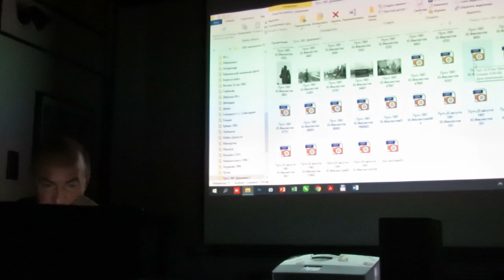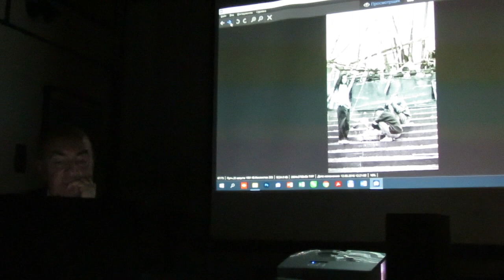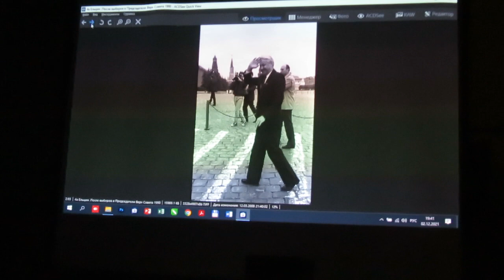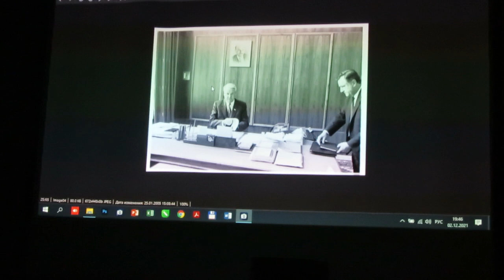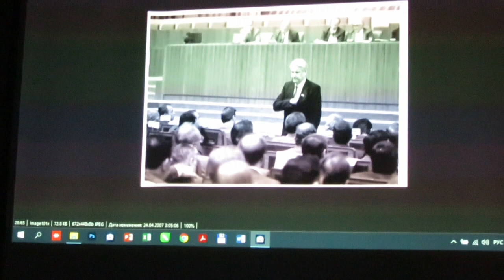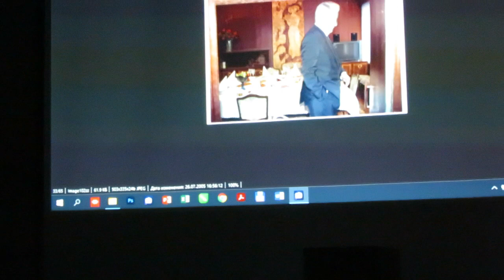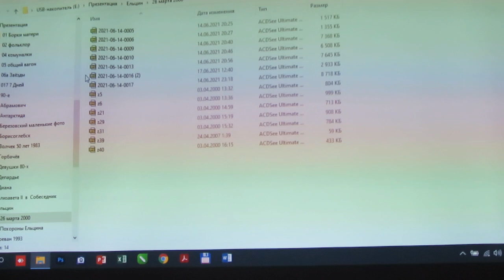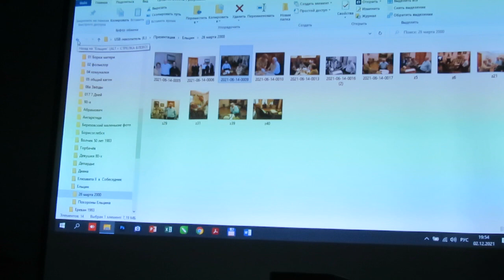Юрий Феклистов - 2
Очень интересное погружение в историю.
Человек, который фотографировал принцессу Диану, королеву Елизавету, Майкла Джексона...
"Юрий Феклистов окончил операторский факультет ВГИКа по специальности оператор-журналист. Во время учёбы сотрудничал с газетой «Комсомольская правда». После окончания ВГИКа служил в рядах Советской армии личным фотографом коменданта Москвы. С 1984 г. работал в газете «Комсомольская правда», а в 1988 году был приглашён в журнал «Огонёк». Его работы печатались в журналах «Штерн», «Пари матч», «Шпигель» и др. В «Огоньке» проработал 13 лет. Потом был журнал «Итоги», «Националь». А с 2005 года по настоящее время – фотокорреспондент журнала «7 Дней-ТВ программа»".
Встреча с Юрием Феклистовым 2 декабря в Центре фотографии "Март" в рамках фестиваля "Кинопроба".
Екатеринбург.
2.12.21.